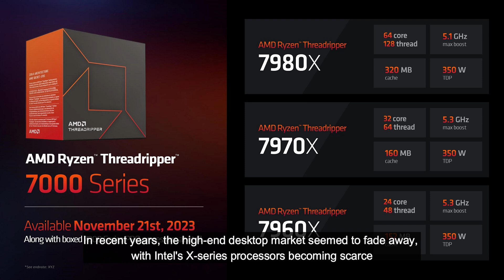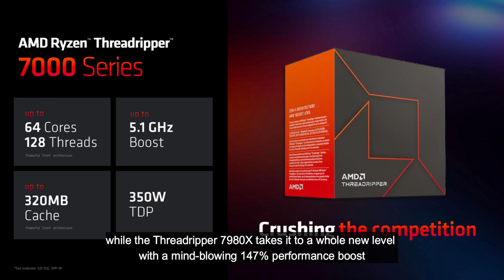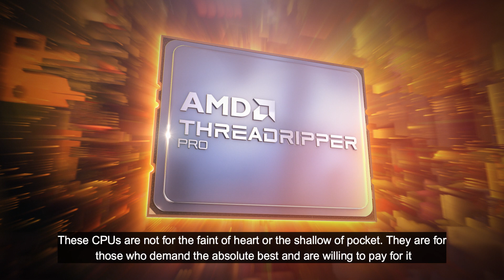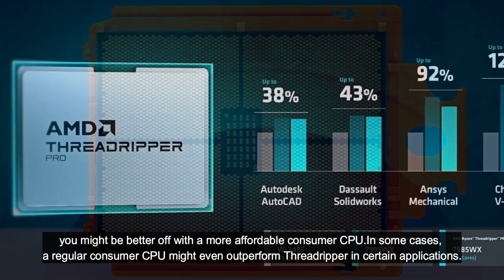Why Intel Has No Real Answer to Threadripper 7000 CPUs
Intel is currently embroiled in the riveting saga of trying to catch up with AMD's Threadripper 7000 CPUs. It seems AMD's latest marvels, with their advanced architecture, have set a new gold standard for high-end desktop computing